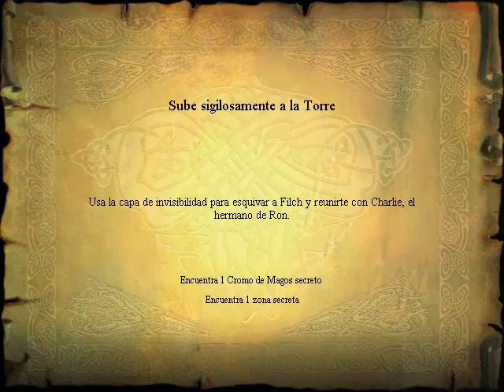Harry Potter Y La Piedra Filosofal Gameplay Español Capitulo 20